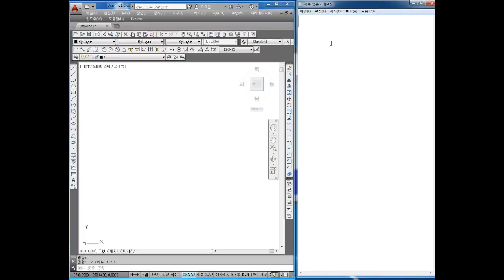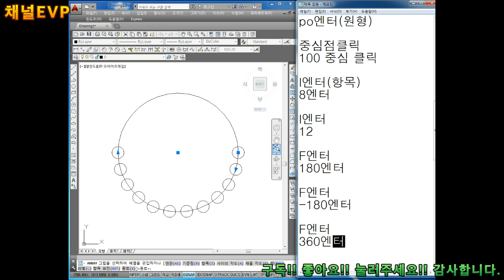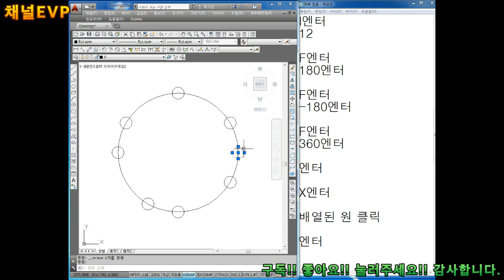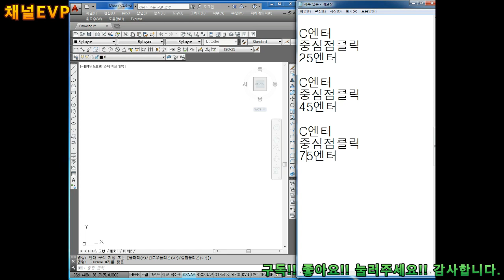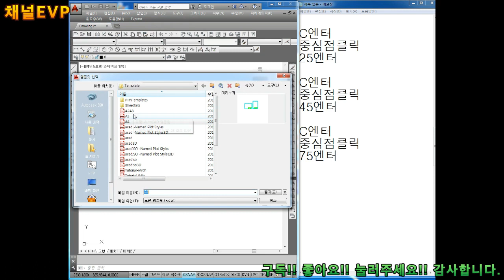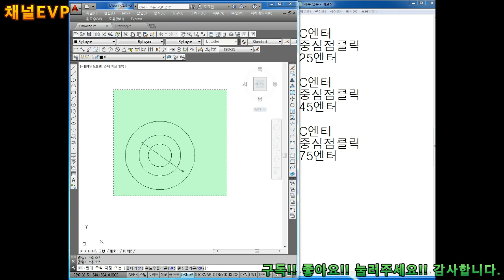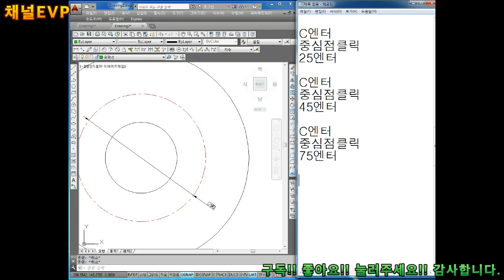캐드 2019.09.30 77부 AUTO CAD